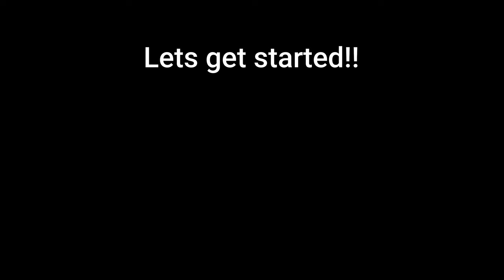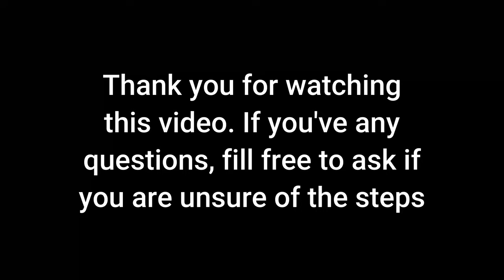How to Get Helm Of Rip Tide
Hi everyone, I’m Heroical48. Today, I’ll be showing you how to get the Helm of Rip Tide. Follow my steps so that you can get that item.

I hope this has helped you a lot!! If you have any questions to ask, leave in the comments section below. Don't forget to subscribe to my channel as this helps my channel to improve a lot and turn on the notification bell so that whatever videos I posted, you will get notification alerts from my channel

Video recorded by: Heroical48
Video Edited by: Heroical48
Max quality: 4K Resolution

Ignore these tags:
robloxmeme,
heroical48,
Skyblox,
roblox,
high,
sword,
robloxedit,
bloxy,
robloxian,
skywalker,
Roblox Livestream,
Roblox Jailbreak Livestream,
Roblox Jailbreak live,
Roblox Live,
Roblox Gaming,
Roblox Arsenal,
Roblox Arsenal Live,
Roblox Arsenal Livestream,
Skyblox,
meme attack,
Roblox Piggy,
Roblox Granny,
Roblox Edits,
Roblox Studio,
roblox skyblock onion farm,
roblox skyblock duplication glitch,
roblox skyblock storage,
roblox skyblock codes,
roblox skyblock glitch,
roblox skyblock beta,
roblox skyblock how to get berry bushes,
roblox skyblock how to get berry seeds,
roblox skyblock auto farm,
roblox skyblock auto,
roblox skyblock automatic,
roblox skyblock automatic farm,
roblox skyblock automatic iron farm,
roblox skyblock auto smelter,
roblox skyblock automatic wheat farm,
Roblox skyblock islands,
Robloxian arsenal,
roblox skyblock discord server,
roblox skyblock designs,
Roblox discord server,
Howto,
Tips,
avoid,